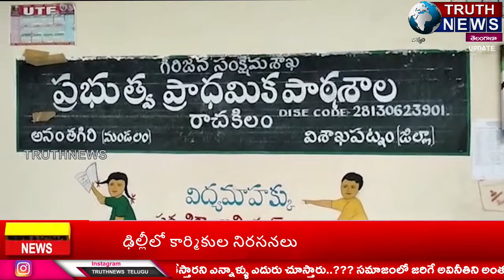నేటికి దాహం తీరాని గిరిజనుల బ్రతుకులు..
@truthnewstelugu నేటికి దాహం తీరాని గిరిజనుల బ్రతుకులు.. TRUTHNEWS. విశాఖ జిల్లా ఏజెన్సీ ప్రాంతాల్లో నేటికి మారుమూల గ్రామాల్లో రోడ్డ్లు, మంచినీళ్లు సౌకర్యాలు లేక గిరిజనులు ఇబ్బందులు పడుతున్నారు. అనంతగిరి మండలం పినకోట పంచాయతీ రాచకీలం గ్రామంలో గిరిజనులు దయచేసి మమ్మల్ని గుర్తించి రోడ్డు మరియు మంచినీరు సౌకర్యం కల్పించమని అనేక సార్లు తెలియజేసిన మా గోడు నేటికి అధికారులు, నాయకులు స్పందించి పూర్తి స్థాయిలో సమస్య పరిష్కారం చేసేందుకు నిర్లక్షదోరణి గా వ్యవహరించడం వెనుక ఆంతర్యం ఏమిటో అర్థం కావట్లేదు అని పలువురు అంటున్నారు. మా గ్రామ పరిధిలో గల గిరిజనులు వ్యాదులు బారిన పడటానికి కారణం కేవలం మేము త్రాగేనీరు కారణమని మేము త్రాగటానికి, వాడుకోవడానికి,ఊట ద్వారా వచ్చే బురద నీళ్లు వాడటం వలనే అని పశువులు త్రాగే నీళ్లు మనుషులమైనా మేము త్రాగుతున్నామని చెపుతూ మేము పడుతున్నా ఇబ్బందులు మీ ట్రూత్ న్యూస్ ఛానల్ ద్వారా మా సమస్య వెలుగులోకి తీసుకొచ్చి అధికారులు, నాయకులు స్పందించేలా చేసి సమస్య పరిష్కారం చేసేందుకు సహకరించమని బావోద్వేగంతో వాపోయారు.ఈ సమస్య పరిష్కారానికై వార్డు మెంబర్ ని వివరణ అడుగగా గ్రామ సభలో తీర్మానం చేయడం జరిగిందని అనుమతి వచ్చిన వెంటనే పనులు చేపడతామని చెప్పారు అలాగే గ్రామ సెక్రటరీని అడగగా గత కొద్ది రోజులు క్రితం స్ధానిక యమ్.పి.డి.ఒ మరియు ఆర్.డబల్యు.యస్ జేఇ ఈ గ్రామాన్ని సందర్శించి ప్రతి ఇంటికి కొలాయి ఏర్పాటు చేసి పూర్తి స్థాయిలో మంచినీటి సమస్య పరిష్కారానికి ఐదు లక్షల రూపాయలు వ్యయం అవుతుందని అంచనా వేసి నిధులు మంజూరుకై పై అధికారులకు తెలియజేసామని నిధులు మంజూరు అయిన వెంటనే పనులు ప్రారంభించడం జరుగుతుందని అన్నారు. గ్రామ గిరిజనులు మాత్రం ఇప్పటికీ హమీలు అనేక సార్లు ఇచ్చారని రోజులు గడుస్తున్నా హమీలు నెరవేర్చడం లేదన్నారు. ఈ హమీలు నెరవేర్చి సమస్య పరిష్కారం చేసేందుకు దశాబ్ద కాలం సరిపోతుందా అని గిరిజనులు ఎద్దేవా చేసారు.